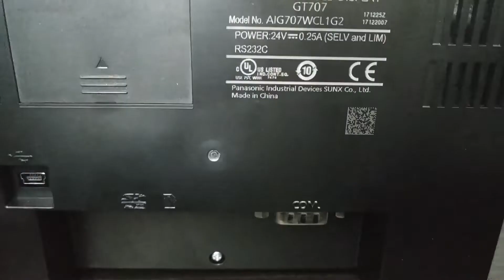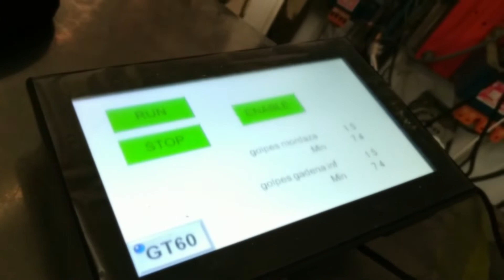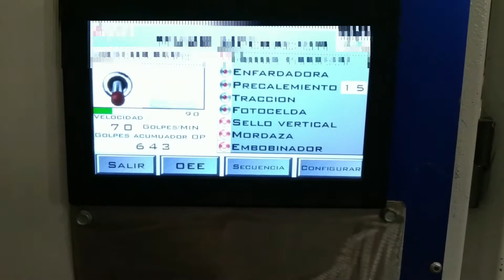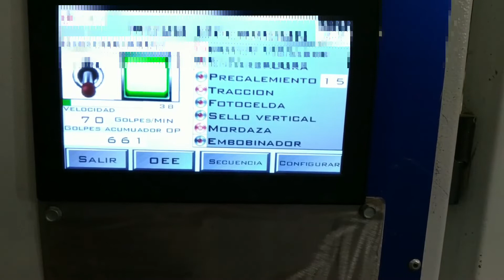Automation Industrial With Panasonic PLC FPX C60 & GT707 : PDAControl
PDAControl Present...

Other Materials and where to buy them Cheap !!!:
Otros Materiales y donde comprarlos Baratos!!!:

This time I will share an experience with Panasonic equipment and some suggestions and recommendations, when programming or carrying out automation projects.

Esta vez compartiré una experiencia con equipos panasonic y algunas sugerencias y recomendaciones, al programar o realizar proyectos de automatización.